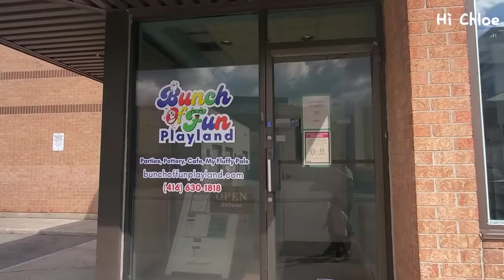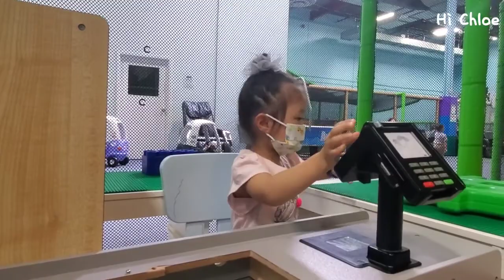indoor playground tour | bunch of fun